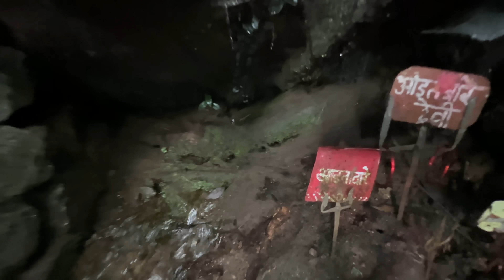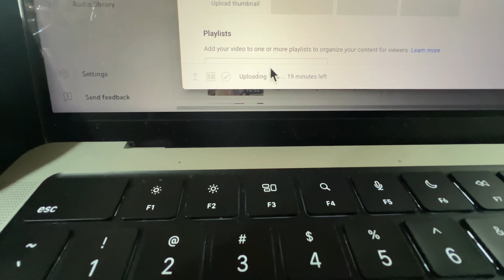Dad Ka Business Hum Ne Le Liya 😍 My New Business Opening